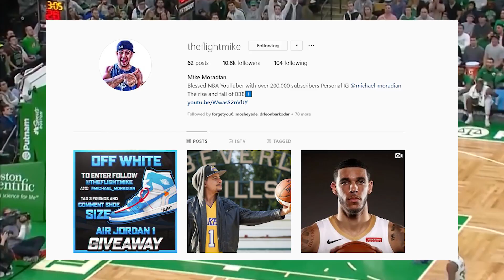Kyrie Irving & The Brooklyn Nets HAVE A HUGE PROBLEM (Highlights, Carmelo Anthony, NBA 50 Points)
Kyrie Irving and the Brooklyn Nets have a huge problem after losing to the Minnesota Timberwolves in spite of Kyrie's 50 point game in his debut.